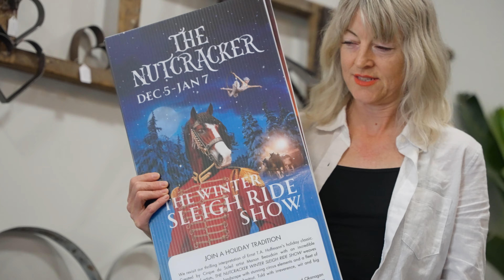2023 Armstrong Spallumcheen FAM Tour 4K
Join us on the 2023 Fam tour as we explore some of the amazing stops Armstrong and Spallumcheen have to offer!

0:00 Intro
0:22 - Maundrell’s B&B
0:36 - Merrygold RV Camp
0:48 - Red Shed Farm
1:03 - Okanagan Market Place
1:21 - Spallumcheen Golf & Country Club
1:32 - Overlander Golf & Events Center
1:50 - Bloom Festivals / Tiny House
2:11 - CC BLOOM
2:36 - Fieldnotes Market
2:53 - PV BLVD Coffee
3:09 - Caravan Theatre